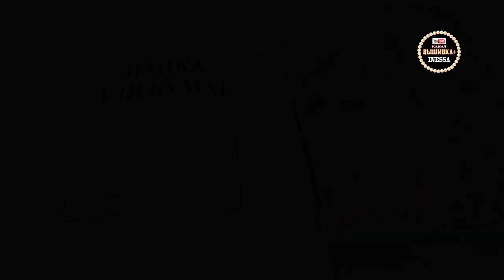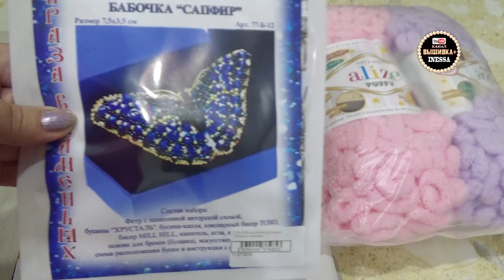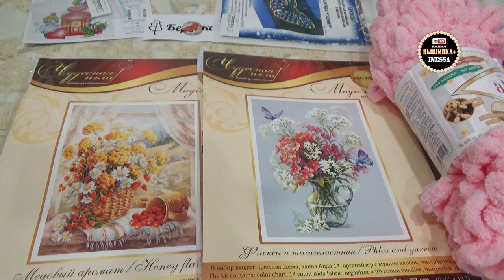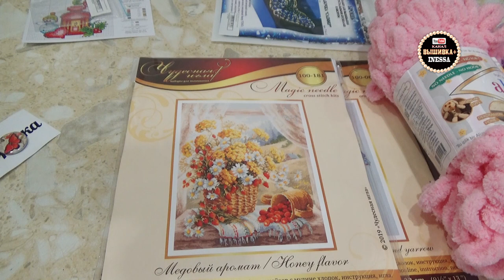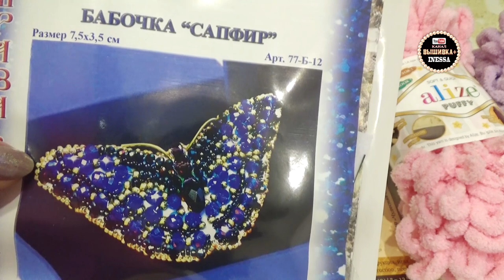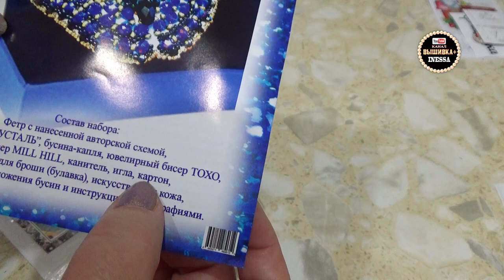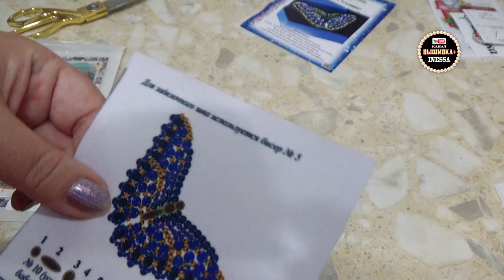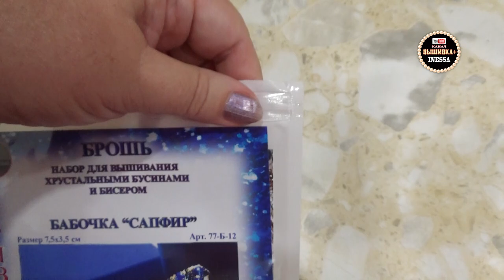Мир вышивки. Обзор посылки: Брошь Бабочка от "Образа в каменьях". Пряжа Alize Puffy (август 2019)